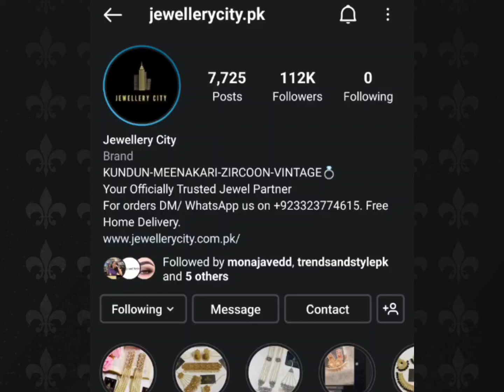Online Jewelry Brands| Trusted Instagram Page| Online Shopping| FT Lites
A very energetic hello to my all fashion queens. i hope  you all are doing great. so todays video is all about Online Jewelry Brands| Trusted Instagram Page| Online Shopping| FT Lites. In this video we will share the insta page named as Jewellerycity.pk & the variety that they have in the form choker, necklace, mathapati, rings, earrings & many more.  I hope this video will help you to buy the quality product.

 following are the points that mainly discuss in this channel
1. how to carry wedding outfits
2. how we can buy clothes online
3. how to buy mehndi dresses online
4. how to shop fancy wedding dresses through Instagram
5. how to buy embroidered and fancy dresses from online brands.
6. how to design frocks
7. how to design self made maxi dresses
8. unique design of abayas & niqabs
9. unique khussa collection available on Instagram
10. online Jewelry Pakistan

 Brand Details to order:
1. Jeweller city.pkk

Note: this is not a sponsored video, we are just providing you information about the brands and their offerings. we are wishing you to have a great experience with these brands as we are not responsible for any kind of scam and fraud done by the brands.